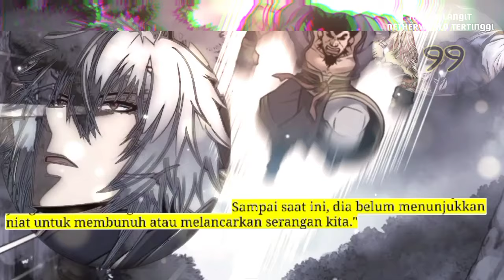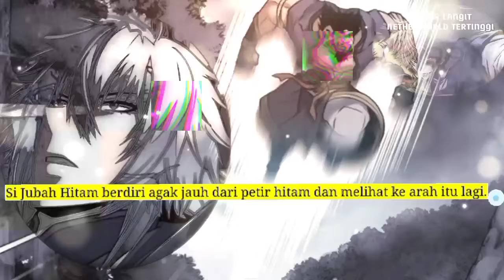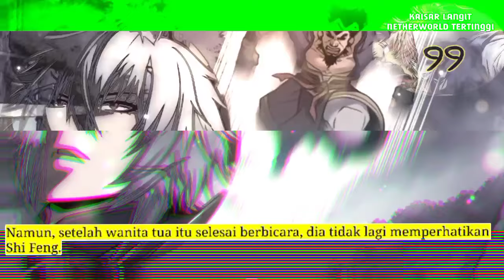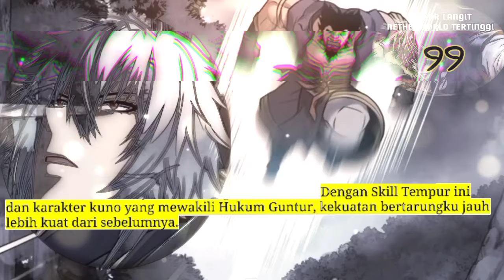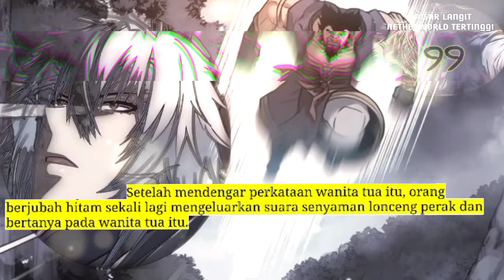Kaisar langit Netherworld Tertinggi season 98